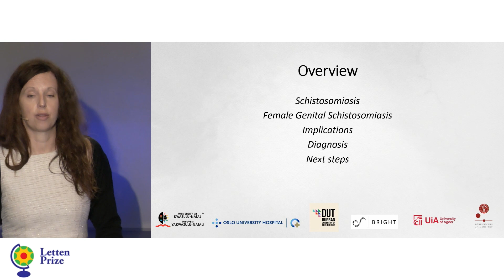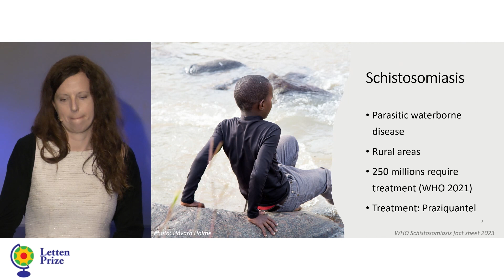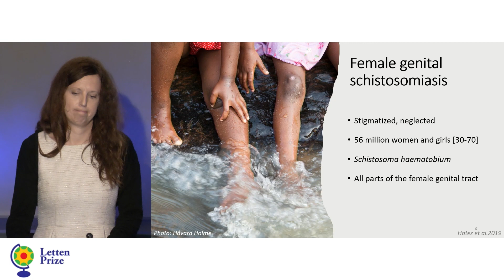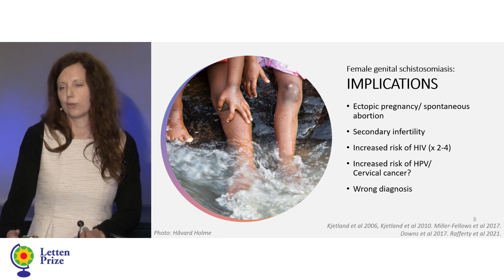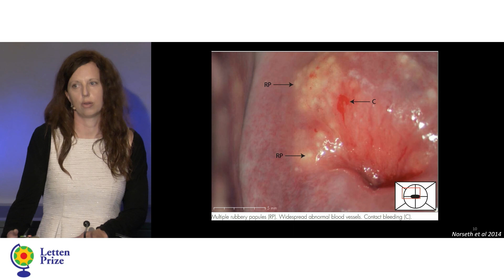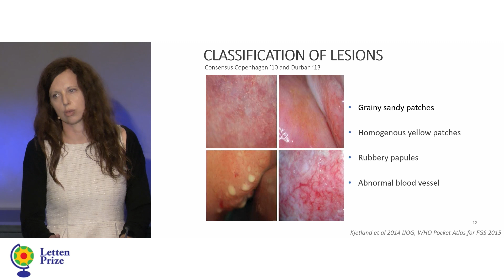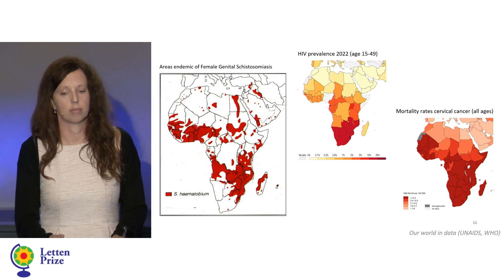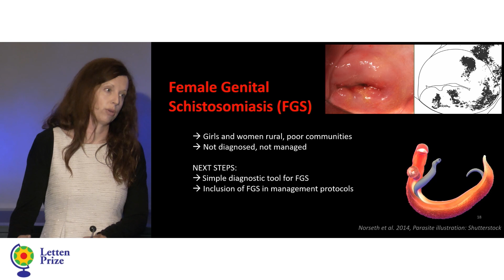Female Genital Schistosomiasis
Summery:
This session is about neglected tropical diseases, and we're moving on to another one called Schistosomiasis. It's caused by parasites, and Norwegian academics are doing important work to combat it.

Schistosomiasis is a parasitic waterborne disease that affects rural populations in areas where there is lack of safe water and sanitation. 250 million people require annual treatment with anti-worm medication. The parasite enters human skin through bathing and will mature and lay eggs inside the human body. These eggs create inflammatory reactions in different tissues.

Female genital schistosomiasis affects all parts of the female genital tract and causes a broad variety of symptoms, including stinking discharge, bleeding between menstruations, stomach pain and genital itch. Symptoms also occurs in girls before puberty. Infection leads to a 3-fold higher risk of HIV and the disease may mimic cervical cancer and sexually transmitted diseases.

The current gold standard for diagnosis is a gynaecological examination with a colposcope. The changes seen on the cervix and the vaginal walls are classified into 4 different lesions: Grainy sandy patches, homogenous yellow sandy patches, rubbery papules and abnormal blood vessels. The work with these classifications from Dr. Kjetland`s group and others led to the release of the WHO Pocket Atlas for Female Genital Schistosomiasis in 2015. However, this waterborne infection is still not being diagnosed, and patients are currently receiving the wrong management. To be able to diagnose this in a rural area, we need a cheap, mobile, handheld colposcope and we need to make free colposcopy training available to healthcare professionals globally.